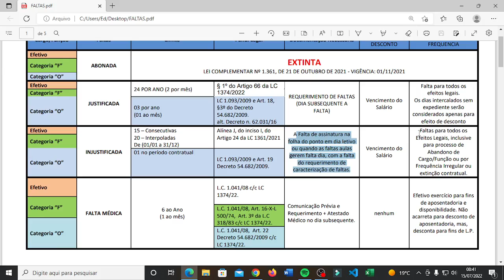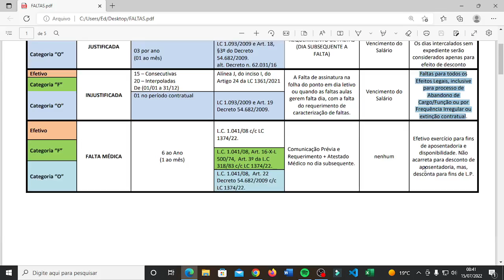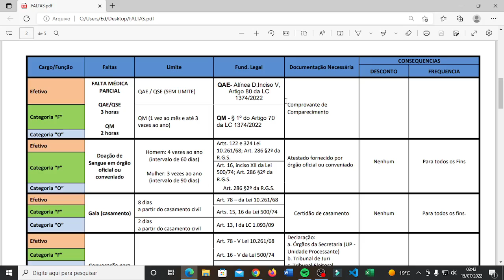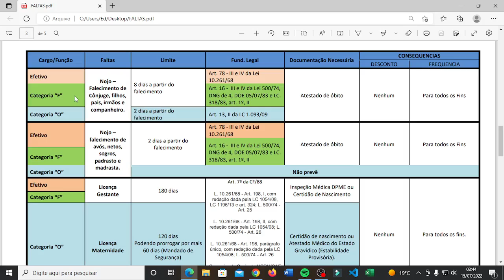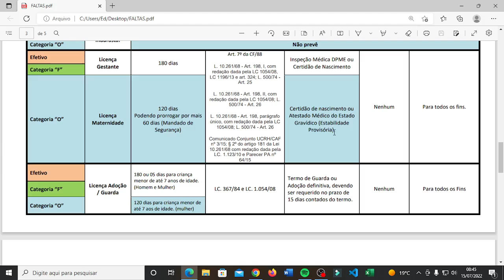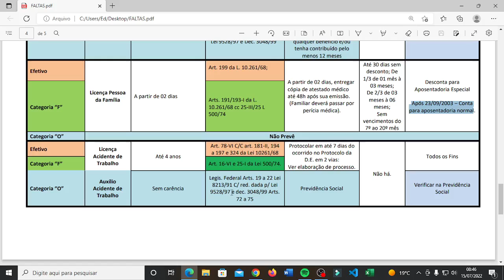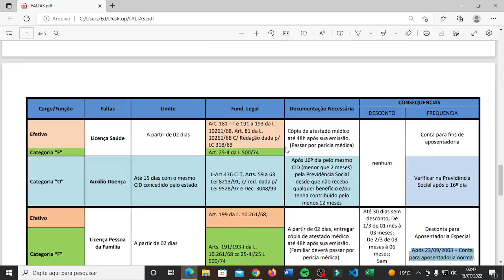ATUALIZADO FALTAS E LICENÇAS PROFESSORES SP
Eu apresento por meio deste vídeo, um resumo pra facilitar a vida dos professores, para que tenham um controle de como ficaram as mudanças e direitos quanto as faltas e licenças para categoria Efetivo, F e categoria O.